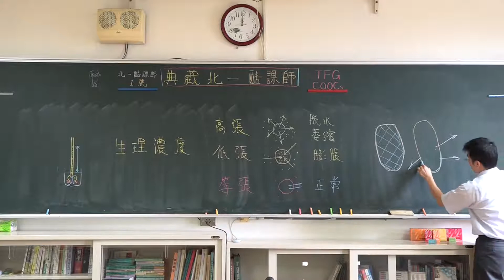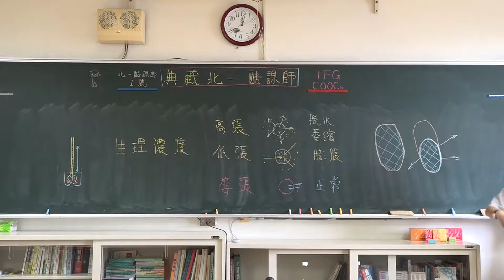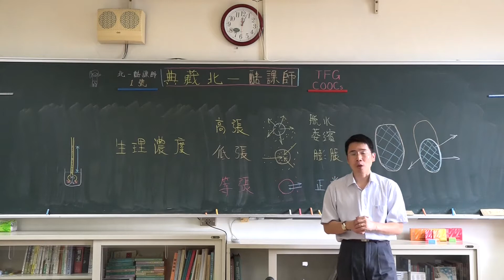原生質分離 -質離 -質壁分離 -水通道-108課綱-選修生物 I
細胞
物質進出細胞的方式
跨版本(南一  翰林  康熹  三民   全華  泰宇)

硬派的講述
老派的填鴨
紮實的知識
沒有翻轉
沒用電腦
沒開單槍

舊教材基礎生物的內容
新教材高一生物已經完全沒有了
選修生物 I 才有